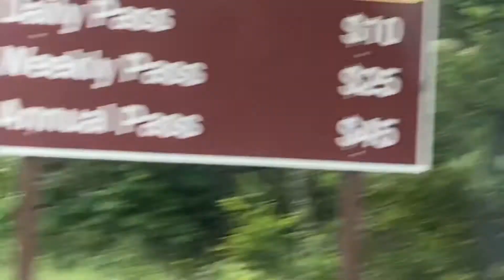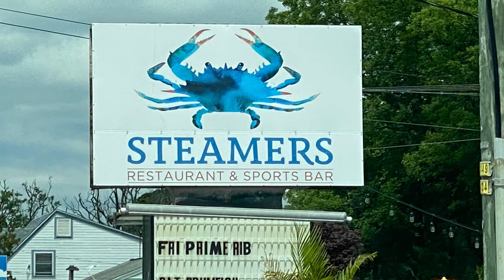Chincoteague, Virginia - Day 2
Visit to Chincoteague, VA,